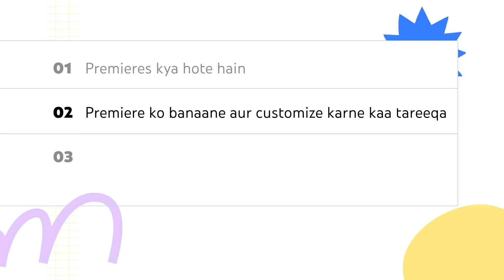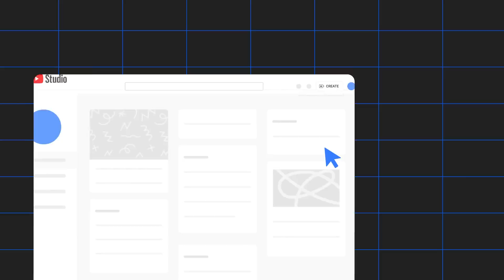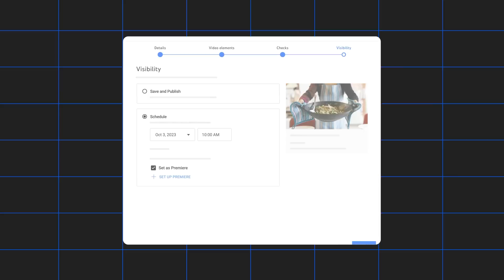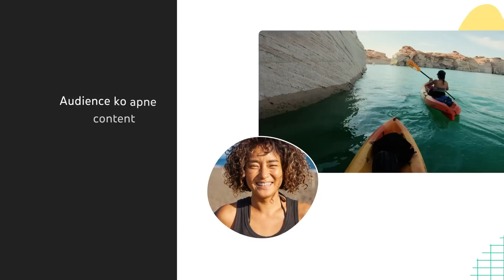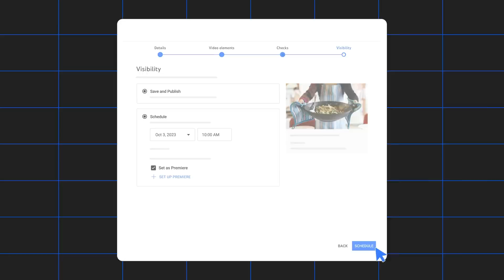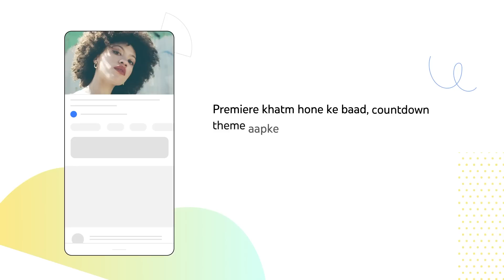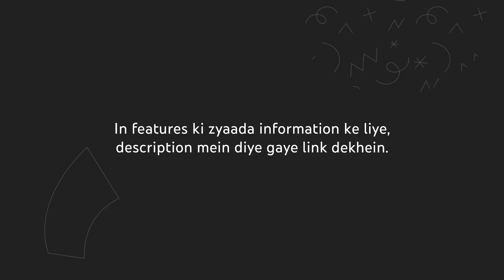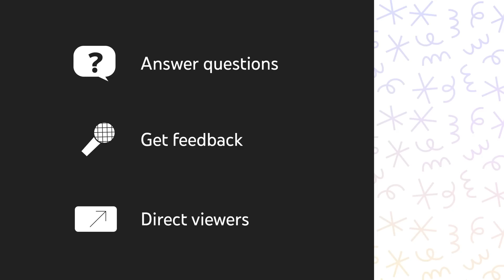YouTube Premieres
YouTube Premieres aapko aur aapke darshakon ko real time mein ek saath naye video dekhne aur anubhav karne deta hai. Is video mein, ham jaanenge ki Premiere kya hain, Premiere kaise banaen aur customize karen, saath hee utsaah badhaane aur apane darshakon se judne ke liye kuch best practices bhi bataenge.